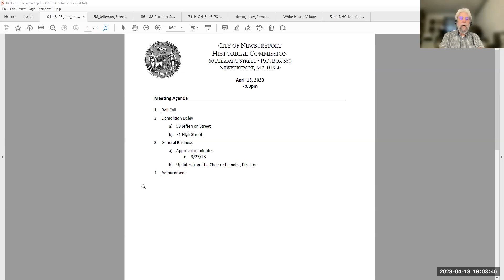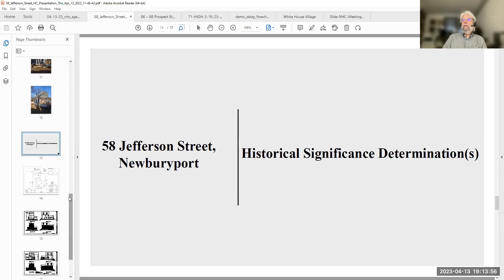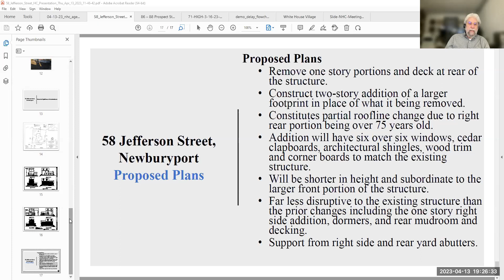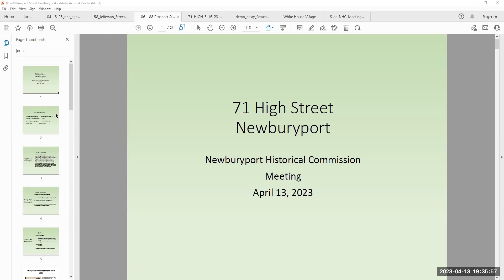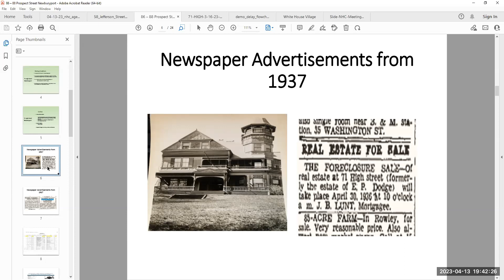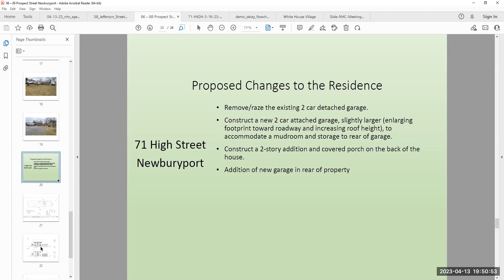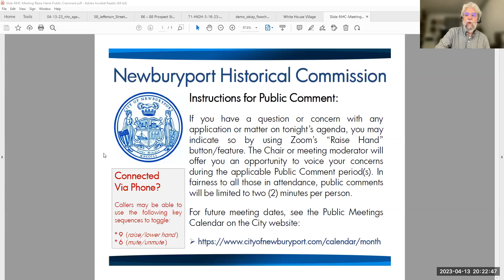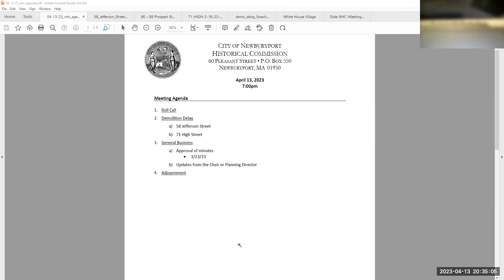Newburyport Historical Commission (4/13/2023)